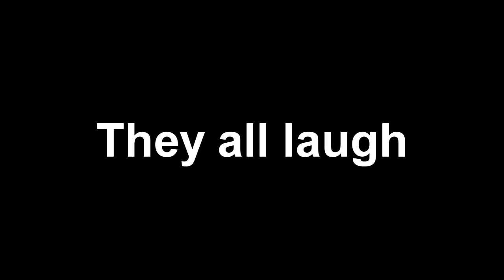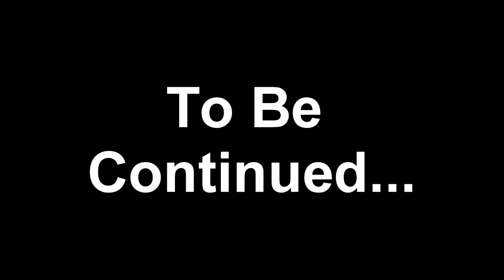Teen Titans Lost Love Ep. 10 (collab with Aleenaa Irons)